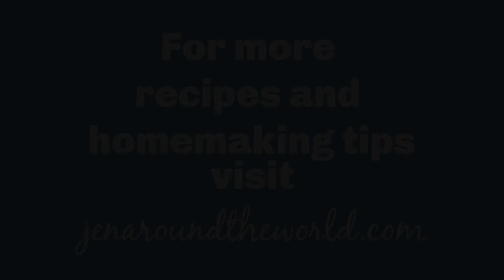Copycat Sonic Lemonberry Slush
This Copycat Sonic Lemonberry Slush is spot on to your favorite slushie at Sonic. Learn how easy it is to make right in the comfort of your own home.